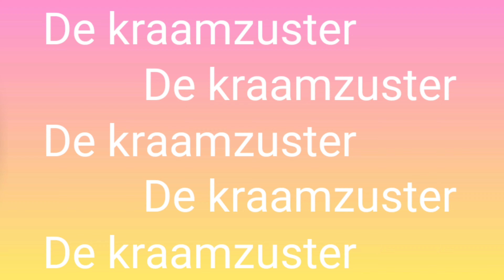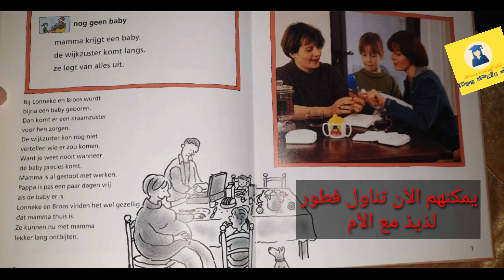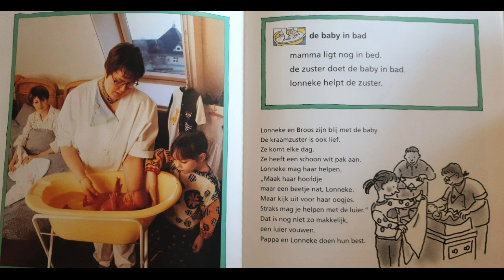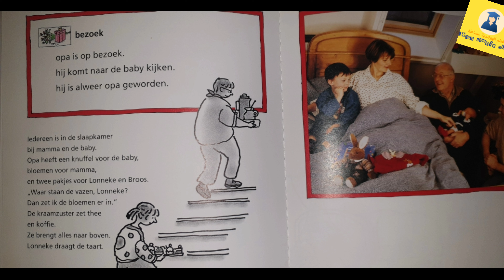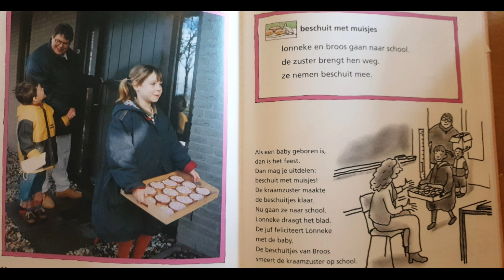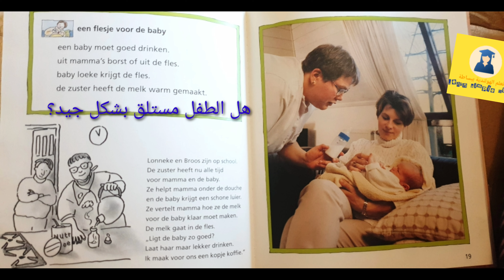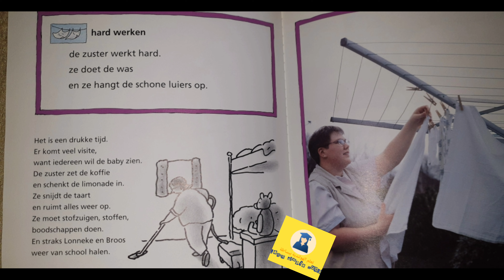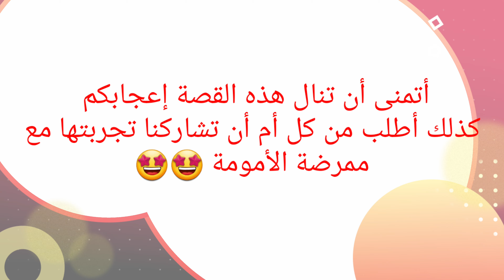قصة قصيرة هولندية مترجمة للعربية، للمبتدئين A0- A1 -A2 ممرضة الأمومة De kraamzuster 🇳🇱🇳🇱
هذا النوع من القصص التثقيفية يساعد كثيرا في اجتياز امتحانات ال knm بكل سهولة.
بالتوفيق للجميع